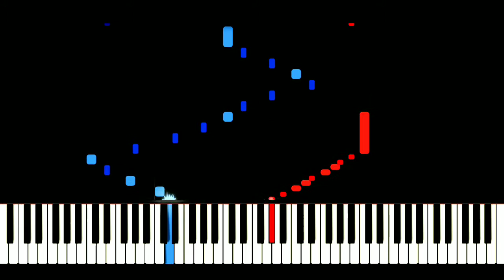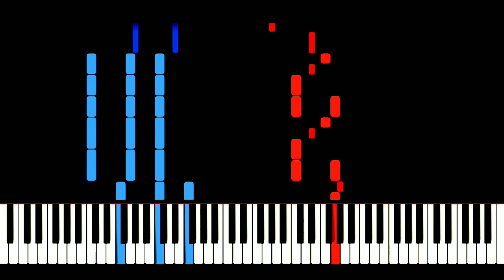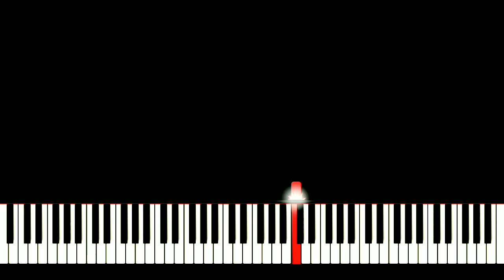Game Of Thrones Theme | Piano Cover MusicZ